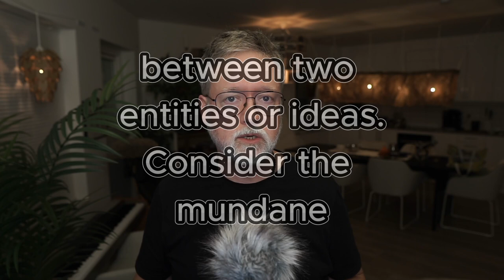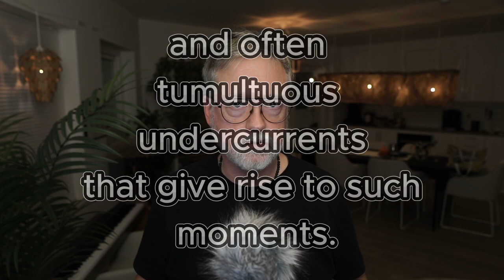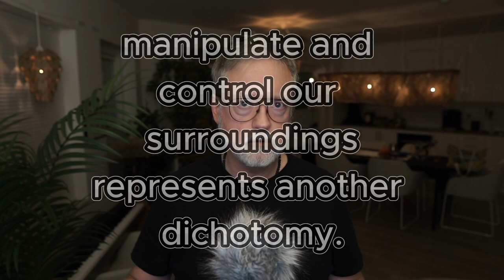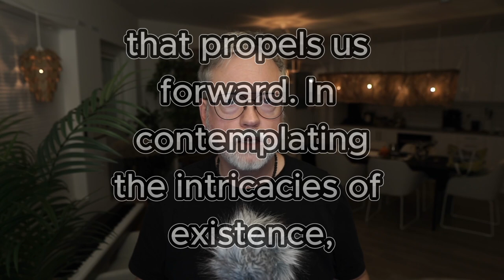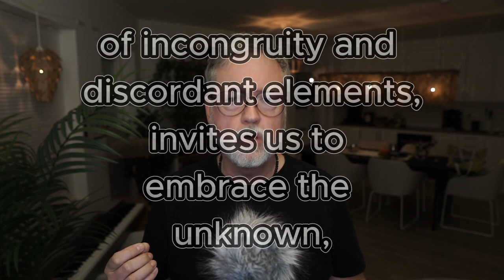The Enigmatic Tapestry of Life: An Exploration of Incongruity and Coalescence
Testing automatic subtitles...